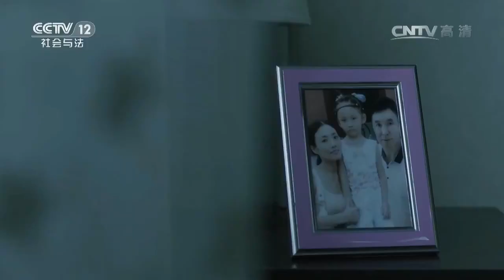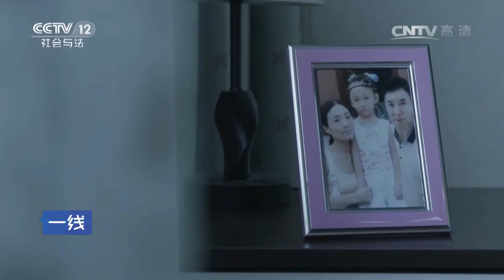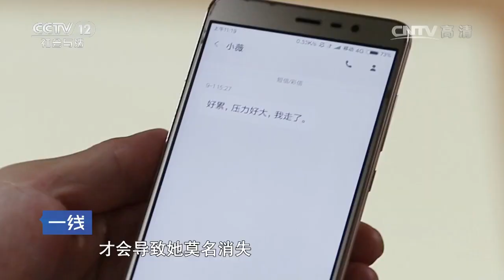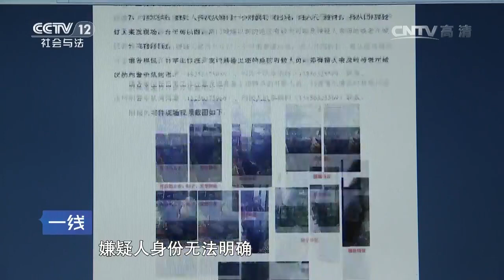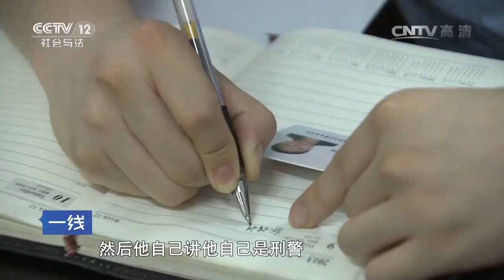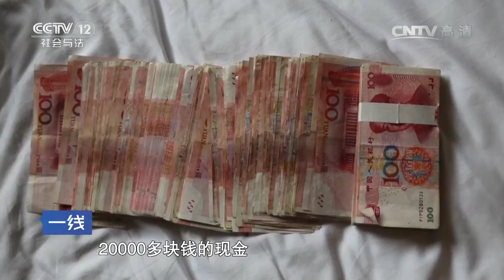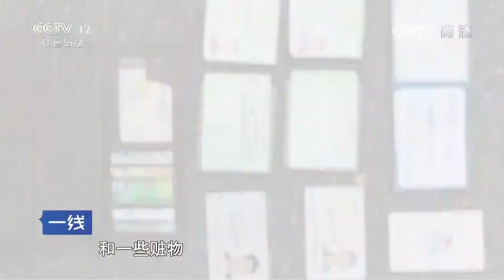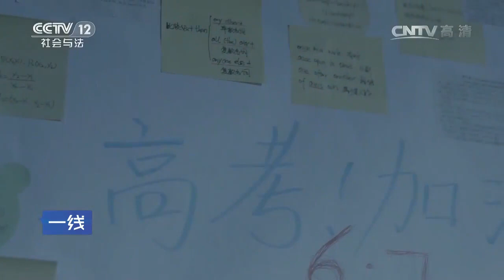直击现场·暗袭【一线 20161001】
本期节目主要内容： 2015年12月28日安徽省广德县某服装店，一名男子盗取财物后来到服装店老板的房间，老板娘惊醒后小偷才从容离去。民警陆续接到报警电话，当地发生多起入室盗窃案件。警方在对案件进行分析的时候发现，小偷在盗窃后还对女子进行猥亵。专案组在详细的排查，终于将犯罪嫌疑人抓捕归案。